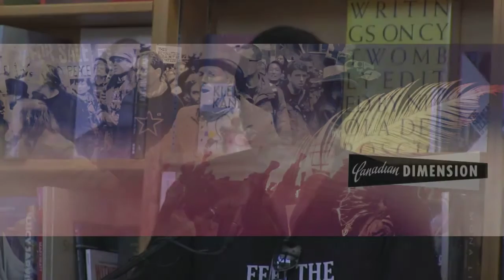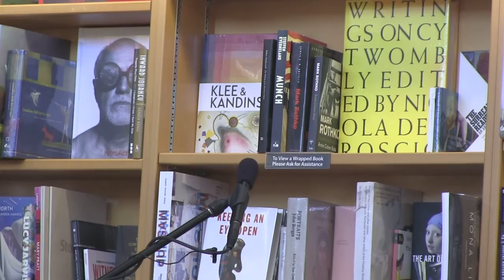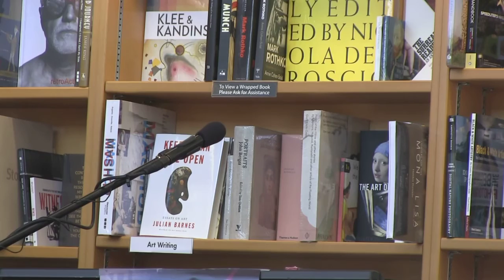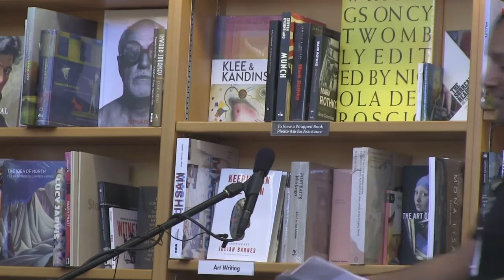Canada Since 1960 - A People's History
Winnipeg, June 10, 2016: First published in 1963, Canadian Dimension is Canada's oldest socialist magazine. This month it released "Canada Since 1960 - a People's History," edited by CD founder Cy Gonick with chapters from 25 writers who evaluate how CD discussed diverse subjects over a span of 50 years: 50 Years of Class Struggle; 50 Years in Indian Country; 50 Years of Art & Culture; 50 Years of Making Socialism; 50 Years of Rebelling Youth; 50 years of Anti-Racism, Human Rights and Immigration advocacy and much more.

Speaking at the Winnipeg launch of the book, founder and publisher Cy Gonick talks about the early days of the magazine. He is joined by panelists James Lorimer, Arthur Schafer, Jim Silver and Nahani Fontaine. The evening was moderated by Krishna Lalbiharie.

TO PURCHASE A COPY OF "CANADA SINCE 1960: A PEOPLE'S HISTORY" To learn more about Canadian Dimension, go

Video Production:
Paul S. Graham